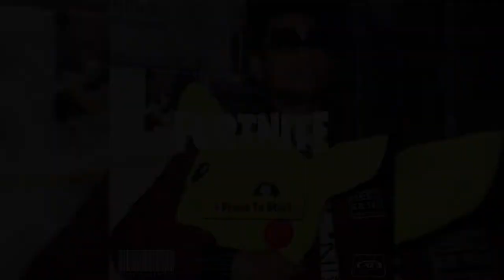BigBlackMuzik - Fortnite [Music video]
BigBlackMuzik is terug met een nieuwe single. Deze keer brengt hij jou in het veld van Fortnite. Stack je kaolo mini's want deze tune brengt schade!

Lyrics:

Gooi een boogie bomb.
Outift die gaat dom.
Aan het pushen met de squad wacht maar tot ik kom.
We kunnen tilted towers.
Of naar anarchy.
Het maakt niet zolang ik pew pew op mn enemeys. x2

Ik kom met de gang.
ik kom met een groep.
Stack wat loot, win een game en zet het op een loop.

We zijn pleasant park.
Hier is altijd war.
Met mn scar kom ik springend uit die golfkar.

We hebben hout en steen.
Wie wordt er nummer 1.
Laat me sprayen met een tac en ik revive meteen.

Bouw iets.
Flex mee.
Elke dag weer level up we stacken XP.

Of naar anarchy.

Fuck niet met jessica jones. (jones)
Ik heb die jug ik heb juice. (juice)
Ik heb die laatste gekilt met een uzi een groene maar dit is niks nieuws.

Van al dat ge-ren word ik fit. (fit)
Ik heb een scar in bezit.
Ik heb een heavy shotgun en wat bandage en mini's vanavond word lit.(RRRRAAAH!)

Zeg me wie doet het als ons. (wie)
Ik hou het 100 als ons. (ik)
We zijn aan het winnen en jullie die laten wij laten bloeden net als met  tampons.

Ik kom met punny ben init.
Zerphion die is ook winning.
We kunnen niet stoppen, we zijn op een level dit is daarom pas the beginning.

Of naar anarchy.